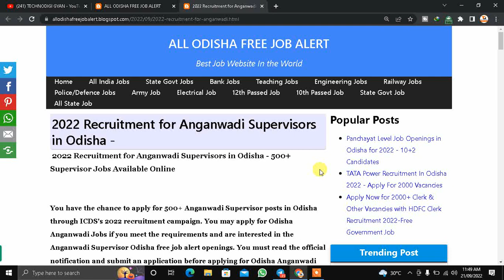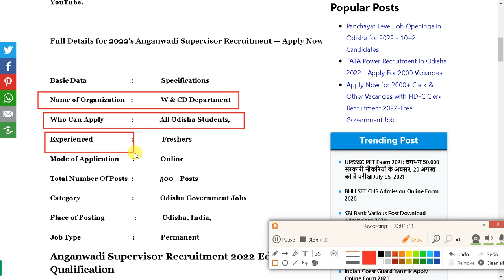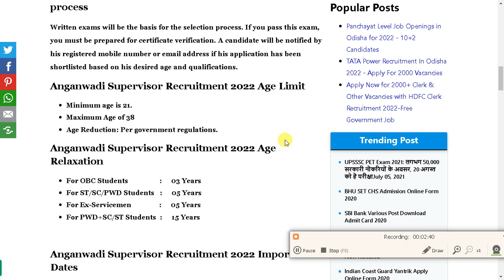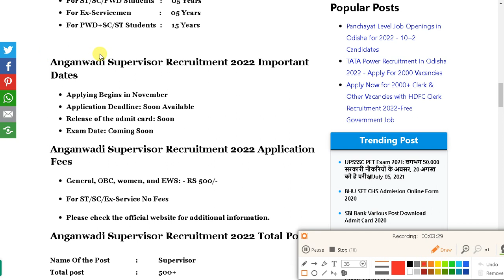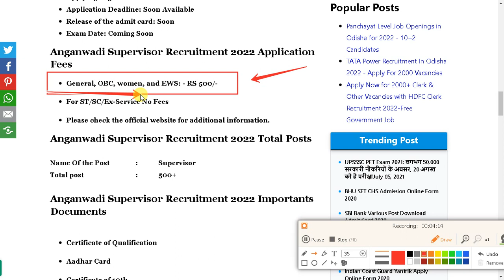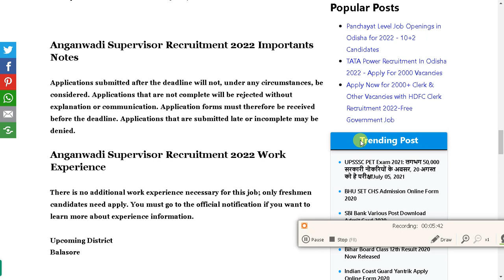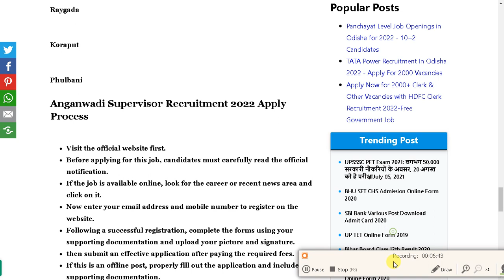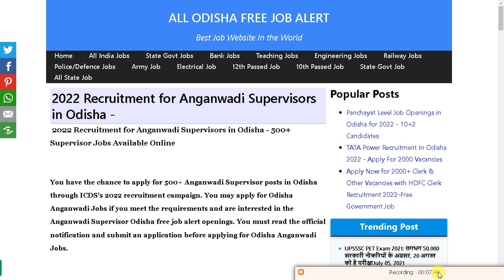odisha anganwadi supervisor recruitment 2022 notification / Odisha Anganwadi supervisor vacancy 2021